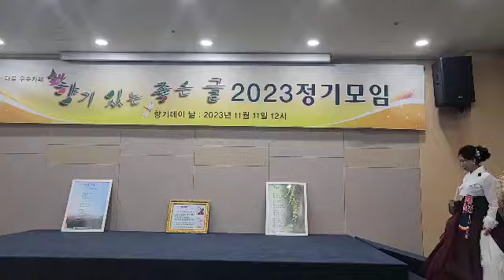초대축시 날아오르는산 정일근시 오순옥 시낭송 향기 있는 좋은 글 카페 2023 정모 / 라마다 호텔 2023.11.11